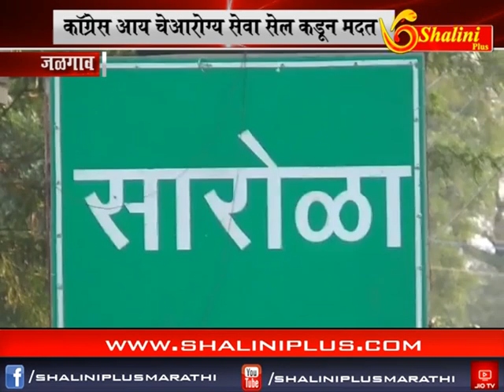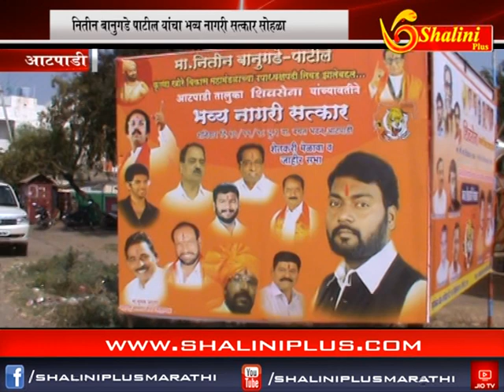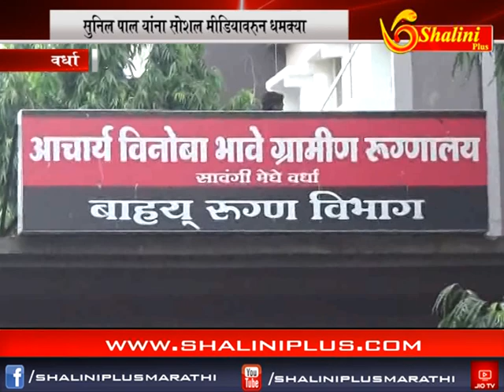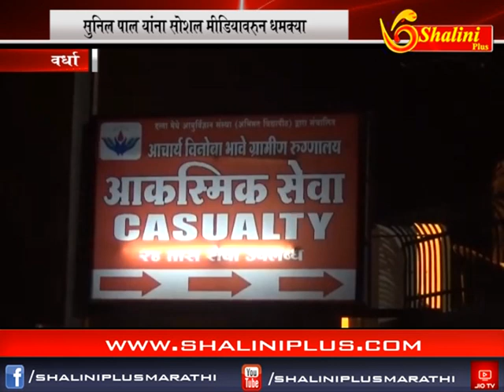शालिनी प्लस मराठी बातमीपत्र ११/११/२०१८